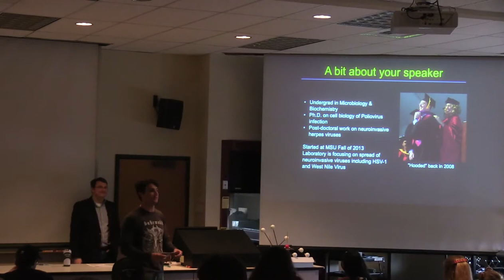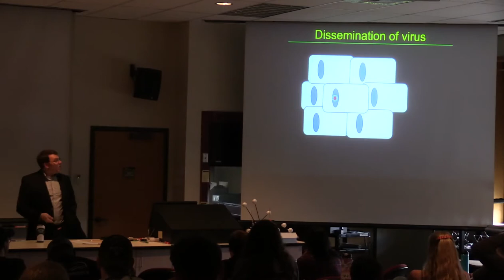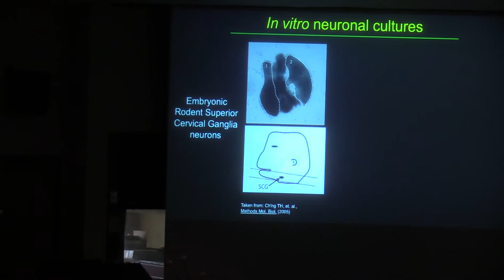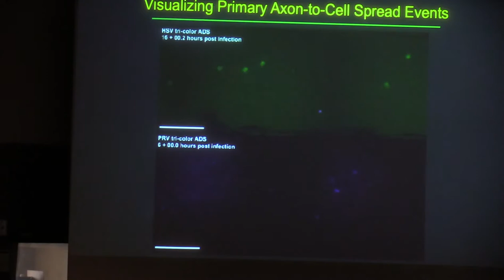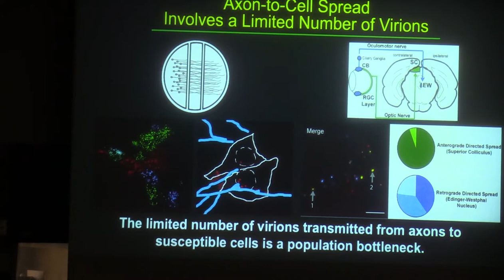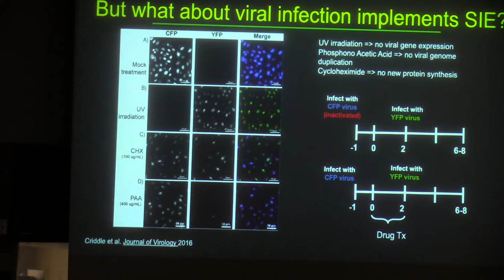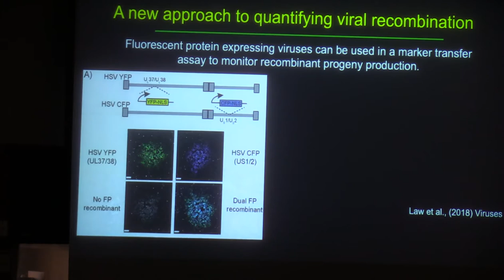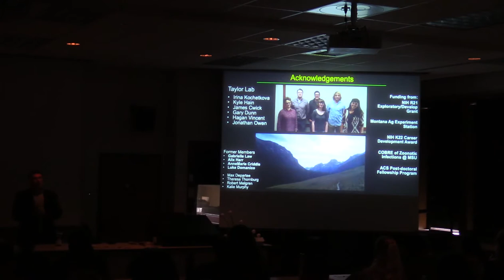Closing the gate: Restrictions to neuroinvasive HSV-1 spread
Lecture delivered by MSU professor, Matt Taylor at Montana Tech on April 18, 2019 as part of the Public Lecture Series.